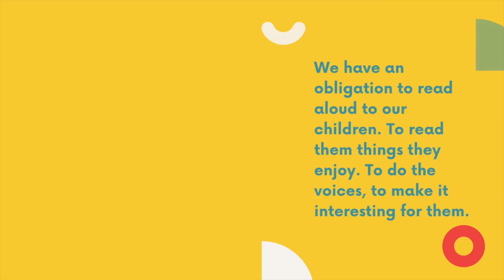"SaY" it with Devotion: Hayagriva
Shloka or śloka (Sanskrit: श्लोक śloka; meaning "song") is a poetic form used in Sanskrit, the classical language of India. In its usual form it consists of four pādas or quarter-verses, of 8 syllables each, or (according to an alternative analysis) of two half-verses of 16 syllables each.

Gurukulam - The Shloka Learning Centre recites a wonderful Shloka on Hayagriva

Lord Hayagriva is an incarnation of Lord Vishnu. He is worshipped as the god of knowledge and wisdom, with a human body and a horse's head, brilliant white in color, with white garments and seated on a white lotus. He is said to be the teacher of Goddess Saraswati, the goddess of knowledge.

Tune in on Monday 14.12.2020 at 9am to learn more.

Your Voice. Their Imagination.